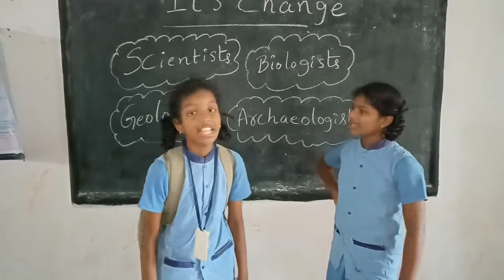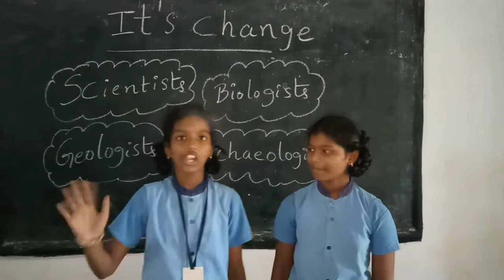IT'S CHANGE, 7Th CLASS ENGLISH POEM.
It's change, English poem recited and choreographed by students of zphsmaradam.( Don't be particular about pronunciation...let them enjoy with their convenience)...